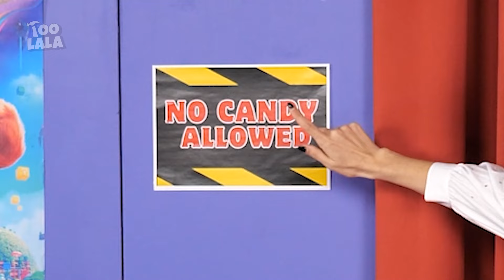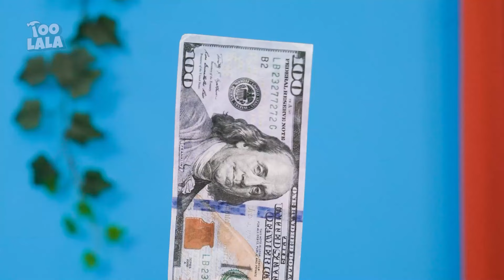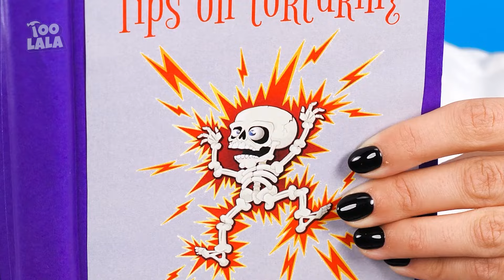Wednesday Addams Bertahan di 24 Pekerjaan Pertamanya - Alat Fantastis dan Tantangan oleh TooLala!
Jika kamu suka video ini, kamu mungkin juga akan menyukai: Dokter Kaya VS Miskin || Ide DIY Berguna, Alat Keren, Momen Lucu oleh TooLala!

Penonton berusia di bawah 18 tahun: Harap diperhatikan bahwa izin dari orang tua atau wali yang sah diperlukan untuk mengakses kanal ini. Kami menyarankan kepada orang tua atau wali yang sah untuk meninjau Ketentuan Layanan YouTube di bersama anak-anak mereka. Terima kasih atas kerjasamanya.